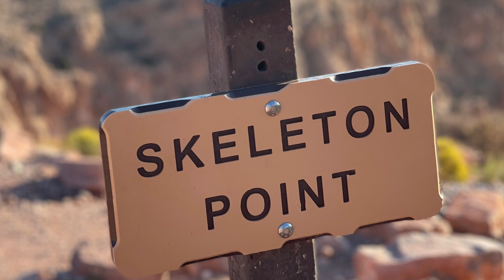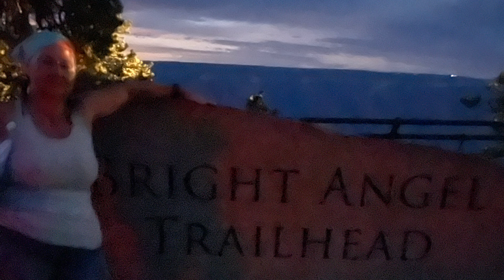Grand Canyon - Rim to River to Rim